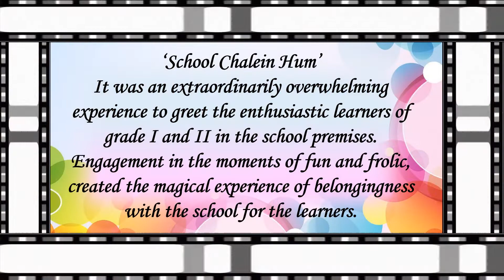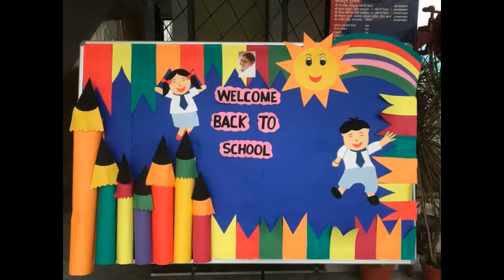Back to School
'School Chalein Hum'
It was an extraordinary overwhelming experience to greet the enthusiastic learners of grade I and II in the school premises. Engagement in the moments of fun and frolic, created the magical experience of belongingness with the school for the learners.